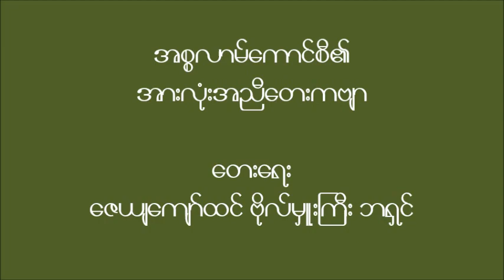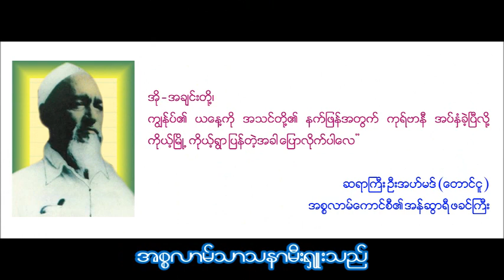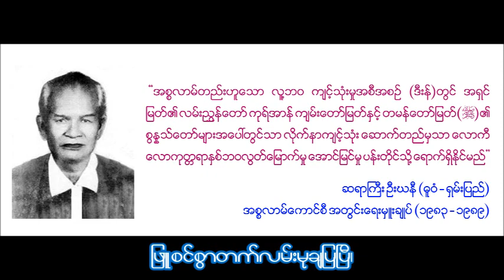အစၥလာမ္ေကာင္စီ၏ အားလံုးအညီ ေတးကဗ်ာ 2019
အစၥလာမ္ေကာင္စီ၏ အားလံုးအညီ ေတးကဗ်ာ
 ေတးေရး - ေဇယ်ေက်ာ္ထင္ ဗိုလ္မွဴးႀကီး ဘရွင္